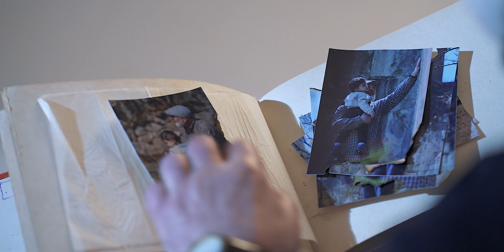Դավիթ Մնացականյան - Տուն իմ հայրենի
Երգը՝ Արաբո Իսպիրյանի
Կատարեց Դավիթ Մնացականյանը
Մասթերինգ՝ Հայկ Հովակիմյան
Օպերատորներ՝ Ռազմիկ Անտոնյան, Արտյոմ Դալյան, Վաղարշակ Ալավերդյան
Հոլովակը՝ AR studio-ի
Դերերում՝ Վահագն Թամրազյան, Վան Մնացականյան